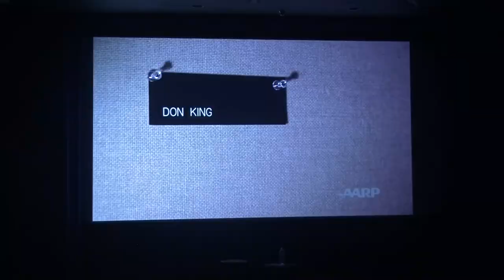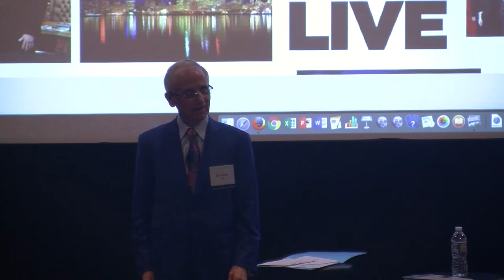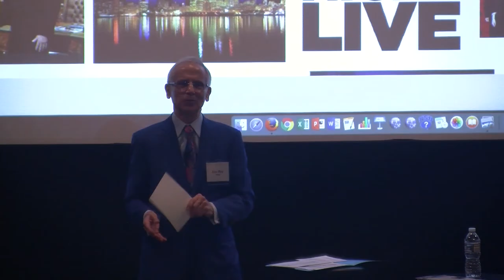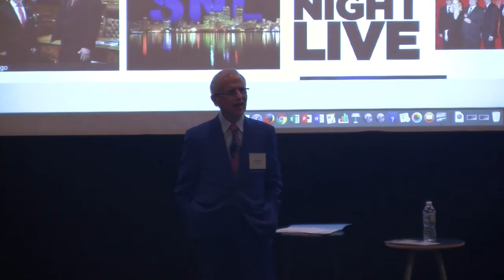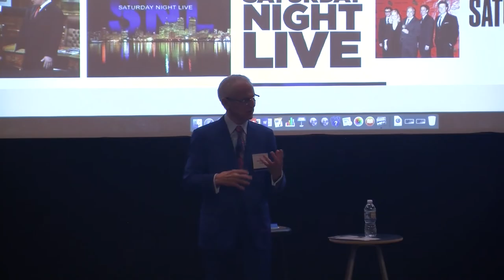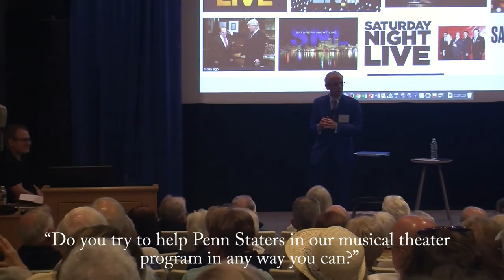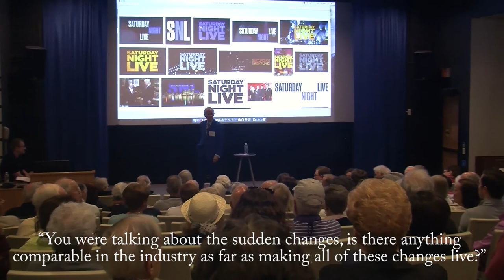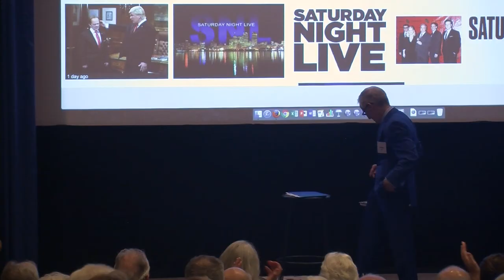Don Roy King: Q&A with Director of “Saturday Night Live” Donald P. Bellisario College of Comm, PSU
Don Roy King (Speech, 1969) was on Penn State’s University Park campus on June 3, 2017, to be honored as a Distinguished Alumni. As part of his appearance, he did a Q&A session with visiting alumni in Carnegie Cinema. Produced by Tiffany Breon, communications major and class of 2018.